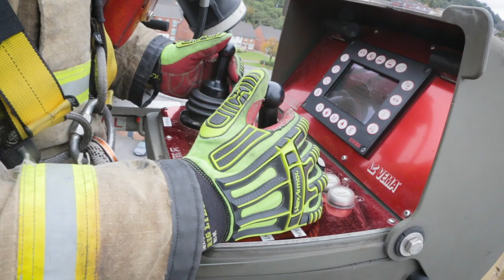GovTech Catalyst - a real-time tracking solution for firefighters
Mid and West Wales Fire and Rescue Service secured £1.25million of GovTech Catalyst funding to develop solutions to enable an instantly deployable real-time tracking solution for firefighters responding to emergency situations.

The fire department describes the hazardous situations they face and the positive impact a real-time tracking solution could have on their safety and ability to work effectively.